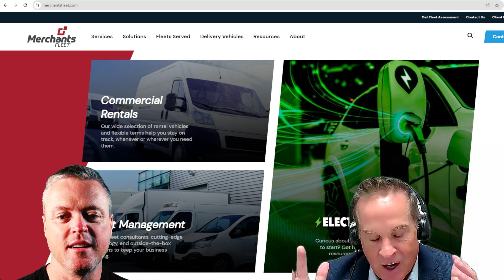MBS702- Secrets of Fail: Innovation and Leadership: Lessons from Brendan P. Keegan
Brendan P. Keegan is the Chairman, CEO & President of Merchants Fleet, the fastest-growing fleet technology company in North America, where he previously served the company as a client, board member, compensation committee chair, and strategic advisor. He is an award-winning 6-time president and chief executive officer having raised nearly $3.0B in capital and returned over $6.0B to investors. Brendan has experience in business transformation, capital raises, strategy development, revenue growth, operational scale, technology enablement, and enterprise value creation with successful liquidity exits.